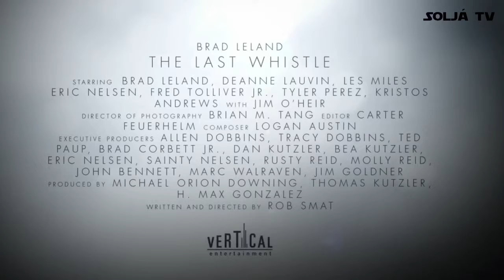The Last Whistle